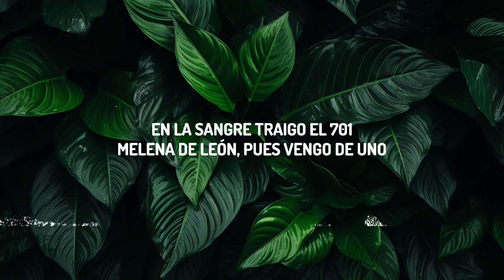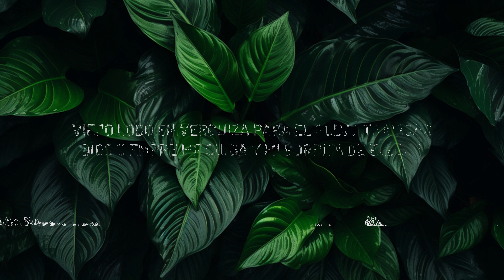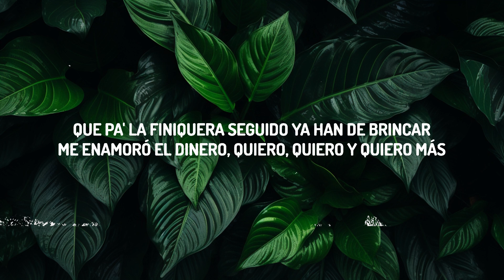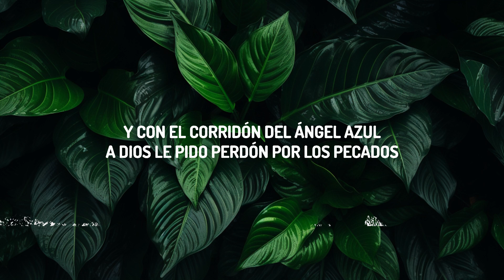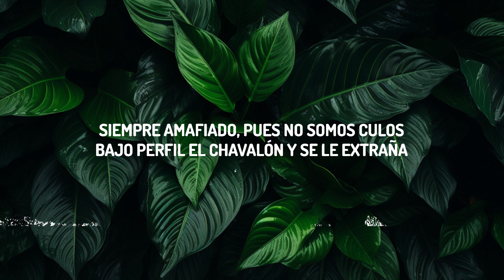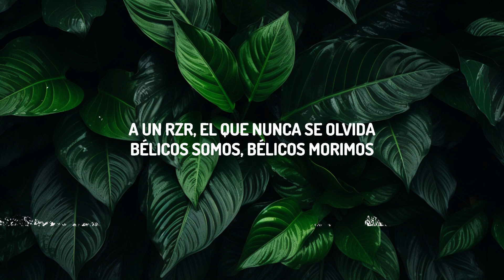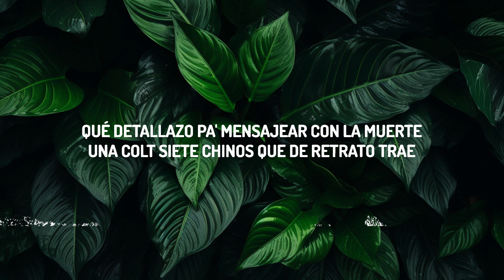Junior H x Peso Pluma - El Azul (Letra/Lyrics) | Lyrics Harmonious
♫ Junior H x Peso Pluma - El Azul

¡Ayayai!